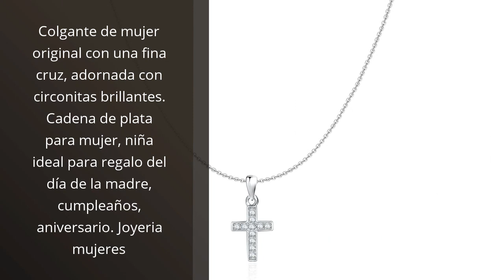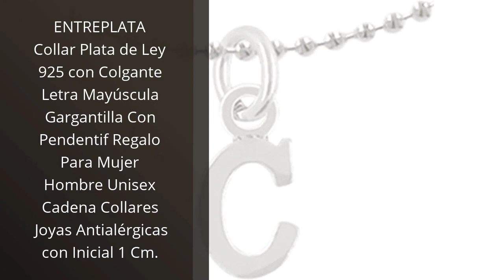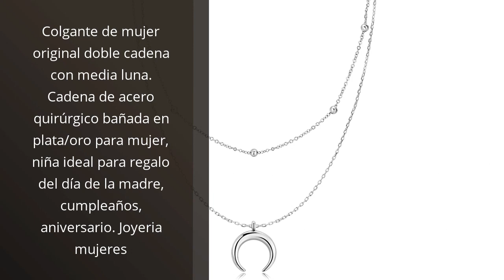【GARGANTILLA TOUS MUJER PLATA】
✋  Aquí están los mejores accesorios de plata para mujeres: 6 gargantillas tous imprescindibles disponibles en el mercado.

🔽🔽🔽 ENLACES DE COMPRA GARGANTILLA TOUS MUJER PLATA 🔽🔽🔽

1) LIHELEI Collar Mujer con Colgante Circonita Cúbica Esmeralda, Plata de Ley 925 Cadena Gargantilla con para Regalo San Valentín

2) Colgante de mujer original con una fina cruz, adornada con circonitas brillantes. Cadena de plata para mujer, niña ideal para regalo del día de la madre, cumpleaños, aniversario. Joyeria mujeres

3) Tuscany Silver 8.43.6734 Cadena con colgante de plata de ley (925/1000), 46 cm de mujer

4) ENTREPLATA Collar Plata de Ley 925 con Colgante Letra Mayúscula Gargantilla Con Pendentif Regalo Para Mujer Hombre Unisex Cadena Collares Joyas Antialérgicas con Inicial 1 Cm.

5) Colgante de mujer original con la palabra "MAMÁ". Cadena de acero quirúrgico bañada en plata/oro para mujer, niña ideal para regalo del día de la madre, cumpleaños, aniversario. Joyeria mujeres

6) Colgante de mujer original doble cadena con media luna. Cadena de acero quirúrgico bañada en plata/oro para mujer, niña ideal para regalo del día de la madre, cumpleaños, aniversario. Joyeria mujeres

00:00 - Intro
00:07 - 1) LIHELEI Collar Mujer con Colgante Circonita Cúbica...
00:38 - 2) Colgante de mujer original con una fina cruz,...
01:05 - 3) Tuscany Silver 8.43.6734 Cadena con colgante de plata...
01:36 - 4) ENTREPLATA Collar Plata de Ley 925 con Colgante...
02:09 - 5) Colgante de mujer original con la palabra "MAMÁ".
02:38 - 6) Colgante de mujer original doble cadena con media...
03:09 - Outro